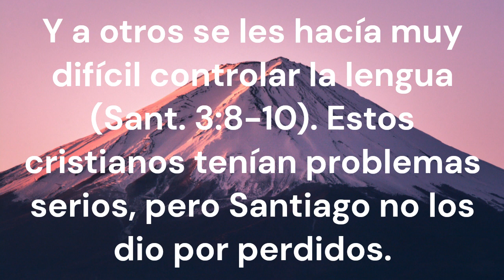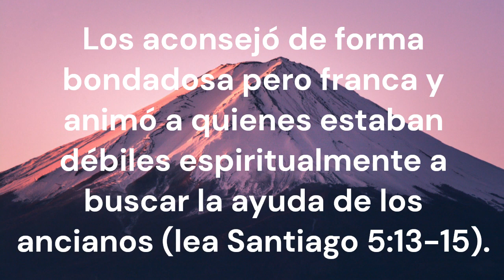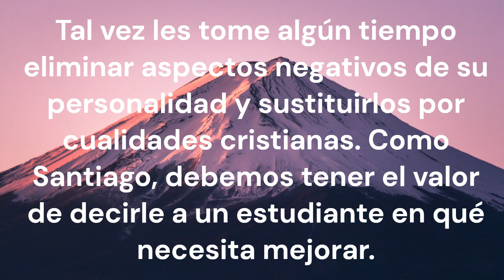TEXTO DIARIO, MARTES 28 NOVIEMBRE 2023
Jehová lo levantará (Sant. 5:15).

Algunos cristianos del siglo primero se tardaban en poner en práctica los consejos (Sant. 1:22). Otros mostraban favoritismo a los ricos (Sant. 2:1-3). Y a otros se les hacía muy difícil controlar la lengua (Sant. 3:8-10). Estos cristianos tenían problemas serios, pero Santiago no los dio por perdidos. Los aconsejó de forma bondadosa pero franca y animó a quienes estaban débiles espiritualmente a buscar la ayuda de los ancianos (Sant. 5:13, 14). ¿Cuál es la lección? Veamos a los demás de forma realista, pero seamos positivos. A muchos estudiantes les cuesta poner en práctica los consejos de la Biblia (Sant. 4:1-4). Tal vez les tome algún tiempo eliminar aspectos negativos de su personalidad y sustituirlos por cualidades cristianas. Debemos tener el valor de decirle a un estudiante en qué necesita mejorar. Pero al mismo tiempo seamos positivos; confiemos en que Jehová atraerá a los humildes y les dará las fuerzas para hacer cambios en su vida (Sant. 4:10).